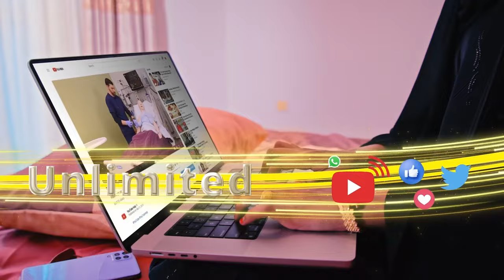Boorama oo Caawa aan laga seexan iyo Qaabka loo diyaar garoobaayo.